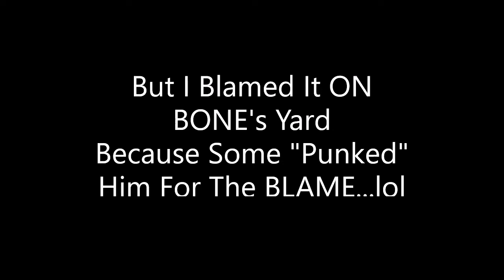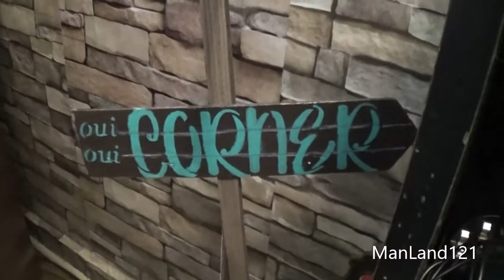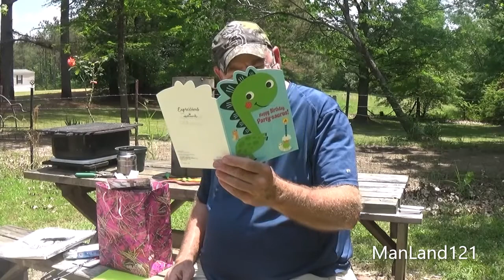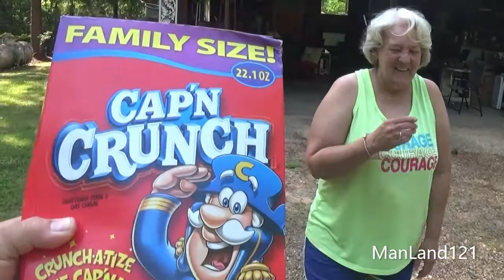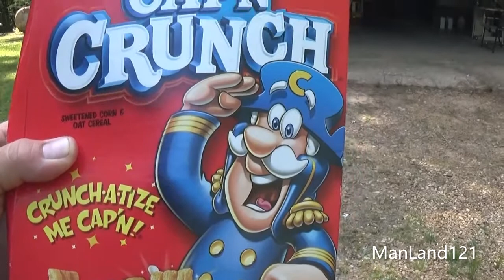*WARNING ADULT LANGUAGE* Somebody Sent Me A Prank Birthday Gift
And it tweren't funny...